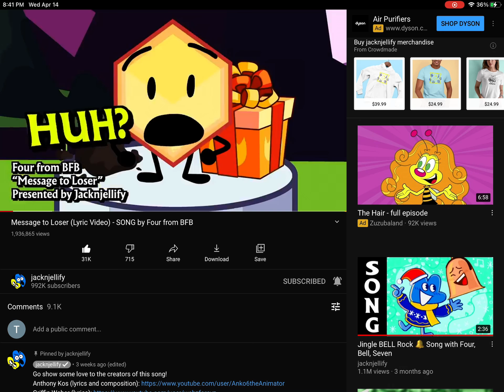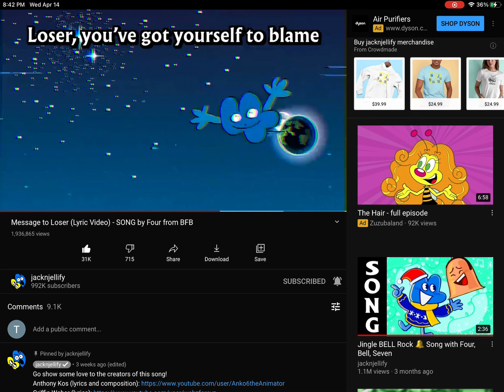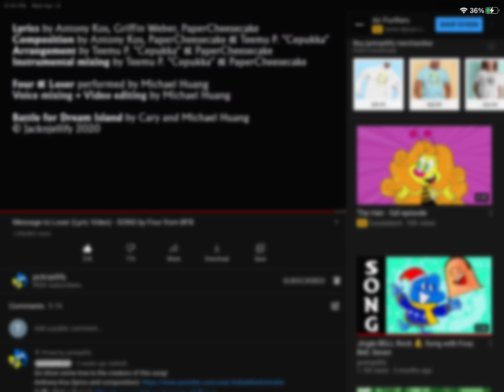Message to loser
I’m so proud of jackinjellify makeing this song